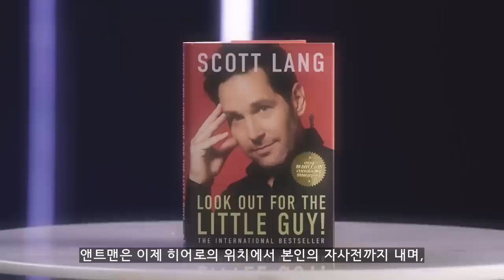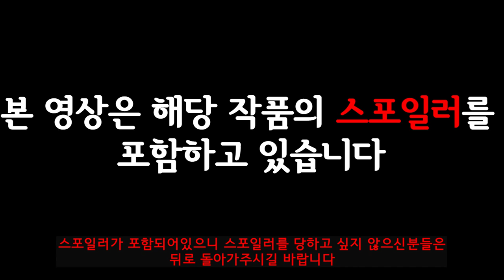오... 이번건 좀 다른데? 앤트맨과 와스프 퀀텀매니아 영화 후기! (쿠키 분석!)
오... 이번건 좀 다른데? 앤트맨과 와스프 퀀텀매니아 영화 후기!